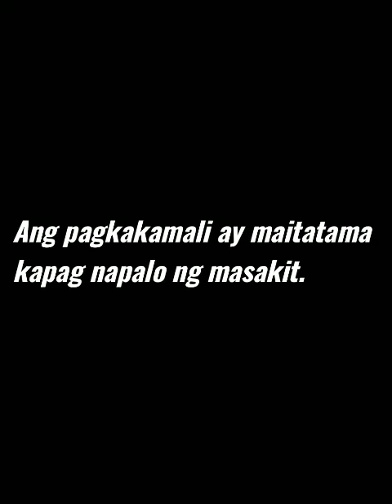ACTUAL VIDEO FOOTAGE OF POLICE OPERATION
ITINATAGONG LIHIM  SA DILIM MALALANTAD RIN.